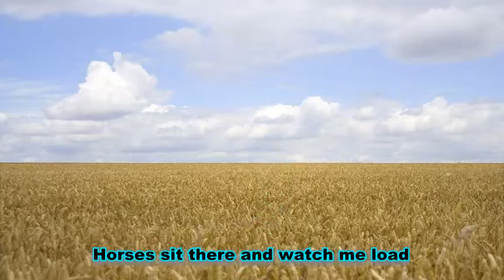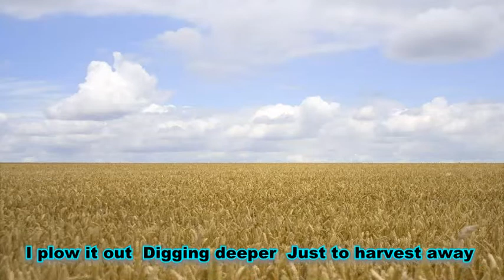Linkin Crops - Plow It Out